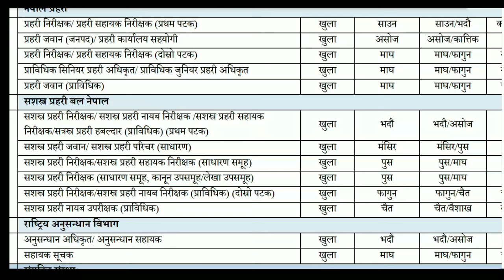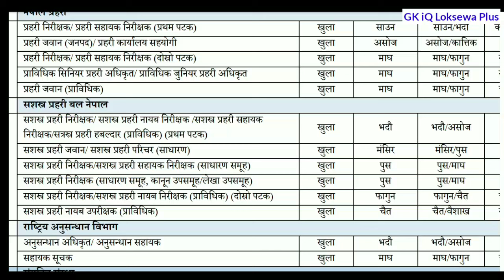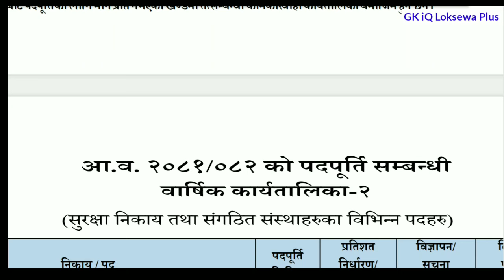nid vacancy 2081 | rastriya anusandhan bibhag | loksewa vacancy 2081 | gk iq loksewa plus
rastriya anusandhan bibhag
nid nepal